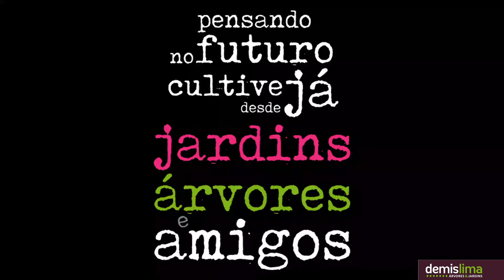Live dentro do grupo do facebook - Demis lima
Boa noite!
 A live de hoje será no Grupo : Cultivando jardins, árvores e amigos
Muitas novidades!!!
Corre lá agora as 20 horas!
Já vai começar!

Eu tenho um convite, venha fazer o meu curso de jardinagem 100% on–line, para você desenvolver ainda mais o seu dedo verde, sua mão boa para com as plantas, são 07 módulos com 42 vídeos, que você pode fazer no seu tempo, no seu ritmo qualquer dia da semana e em qualquer horário, saiba mais no site: